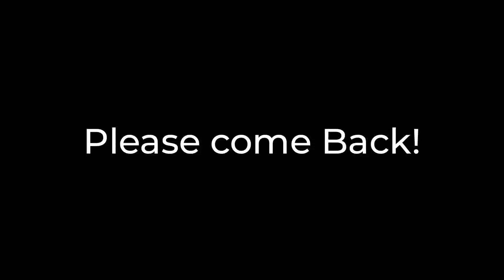Message To @UF7074thAccount @UniversalFan7073rdAccount!!!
MTVLEHD330 Logos
Since 7 August 2020
  LemonLeafClub
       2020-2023